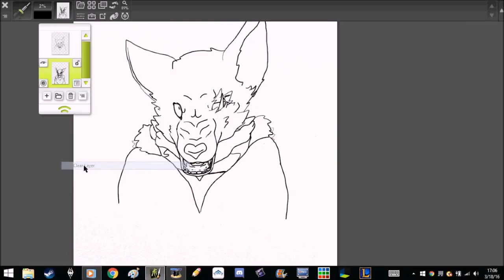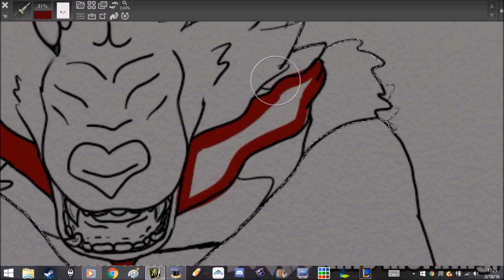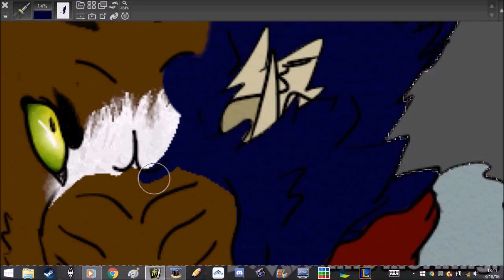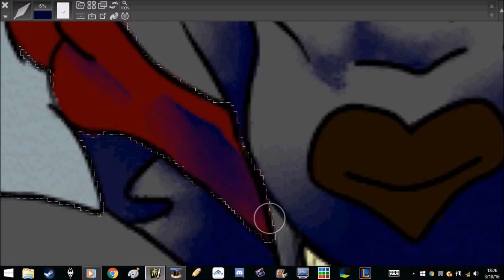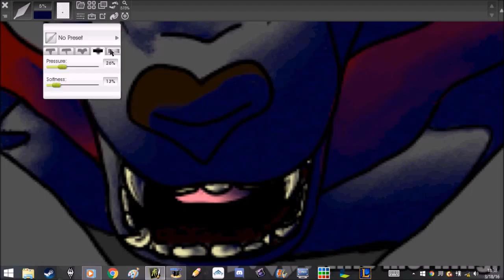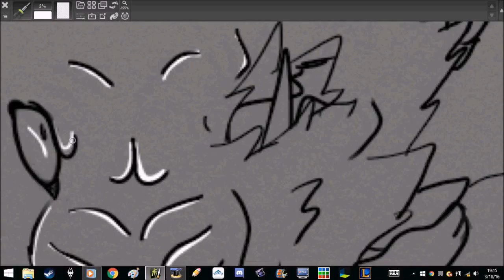Killing our Memories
w00t w00t
songs should be at the end, but if not!
1st song
Nothing Remains by Evayln Awake

2nd song
Killing Our Memories by Fable

i make no profit off of this video, i just like doodling and showing it off lol